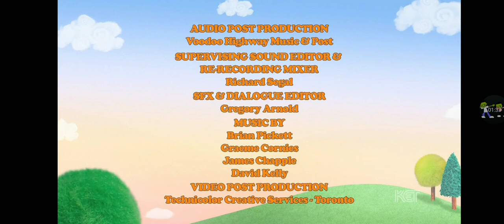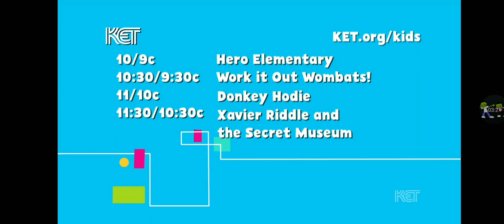PBS Kids Kids Program Break (2023 KET)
NO COPPYRIGHT INFRINGEMENT INTENDED